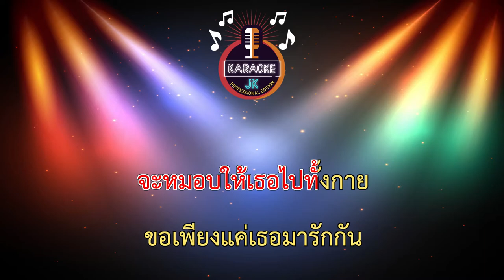เลิกคุยทั้งอำเภอ เพื่อเธอคนเดียว (122-Ebm) - พิม พิมประภา/Cover Version【 Cover By คาราโอเกะดนตรีสด 】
เพลง : เลิกคุยทั้งอำเภอเพื่อเธอคนเดียว
นักร้อง : น้องลิลลี่ ได้หมดถ้าสดชื่น
คำร้อง/ทำนอง : เจนนี่ รัชนก สุวรรณเกตุ
เรียบเรียง : ปิยะวัฒน์ หมื่นสนิท